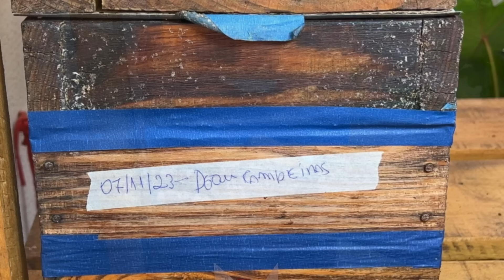A melhor divisão de abelhas Mandaçaia por discos que eu Já fiz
Vou mostrar o passo a passo como faço divisão de abelhas Mandaçaia por discos e no final, mostro o resultado.
Está com dúvidas como multiplicar abelhas Mandaçaia? Basta seguir as orientações.

👇😃 Colabore, seja membro do canal.
Considere se tornar membro do canal e assim nos ajudar a continuar levando a meliponicultura para milhares de pessoas.

Carlos Freitas
👇Como criar abelhas sem ferrão👇

Olá, meu nome é Carlos Freitas, sou meliponicultor e crio em casa várias espécies de abelhas sem ferrão no meu meliponário urbano.
Vamos compartilhar várias dicas de manejos com as abelhas nativas sem ferrão, as rotinas de um meliponário e abordar diversos assuntos relacionados a meliponicultura (criação racional de abelhas nativas sem ferrão).
Se possui alguma dúvida sobre o assunto que foi abordado, deseja compartilhar sugestões de vídeos ou algum outro assunto relacionado a Meliponicultura, envie o seu comentário.
MARAVILHA! 😃
Valeu, pessoal. Até o próximo vídeo. 🐝😃👍